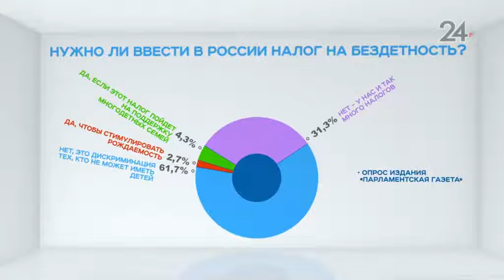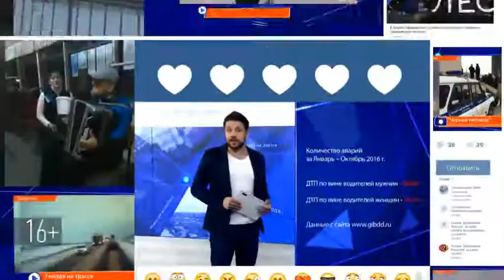В России предлагают ввести налог на малодетность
Цель законопроекта, направленного Президенту России, повысить статус многодетных семей и к 2030 году решить проблему в демографии.